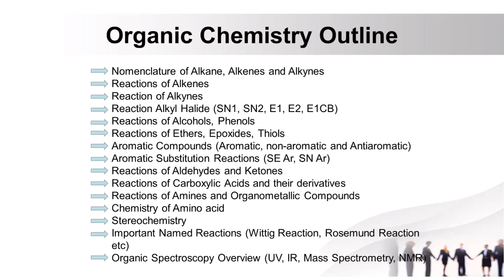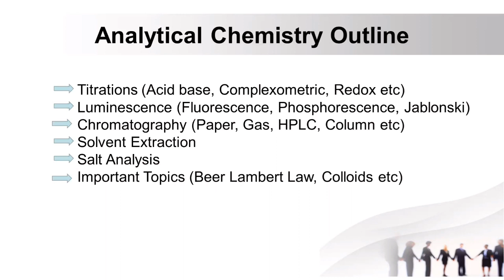PPSC Chemistry Test Preparation-PPSC Chemistry-PPSC Past Papers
Welcome to our Chemistry with Quaidians YouTube channel, where we explore the fascinating world of chemistry and all its wonders!

Our channel is dedicated to providing you with engaging and informative content on a wide range of chemistry topics, from basic concepts like atomic structure and chemical reactions to advanced topics like organic chemistry and materials science.

Through our videos, we strive to make chemistry accessible to everyone by breaking down complex concepts into simple, easy-to-understand explanations. We use a combination of visual aids, animations, and real-world examples to help you grasp even the most challenging ideas.

Our team of experienced chemistry educators, and researchers brings a wealth of knowledge and expertise to our channel. We also feature guest experts from universities, and research institutions who share their latest discoveries and insights with our audience.